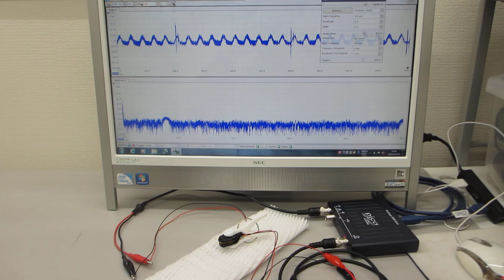素子表面を調整して高調波の発生を制御する、超音波プローブの製造技術（超音波システム研究所）